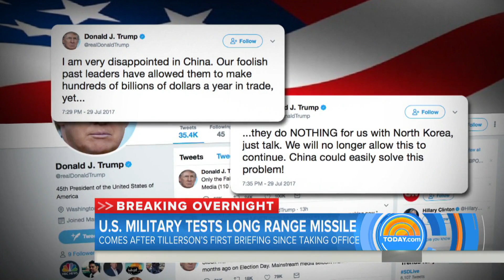US Tests Missile From California Amid Rising Tensions With North Korea | TODAY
The U.S. has launched a long-range missile test from California, sending a strong message to North Korea as Secretary of State Rex Tillerson spoke out on the rising tensions in his first press briefing since taking office six months ago. NBC chief foreign affairs correspondent Andrea Mitchell reports for TODAY.